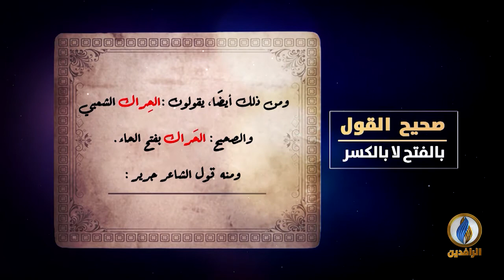لسان_العرب | صحيح القول - بالفتح لا بالكسر